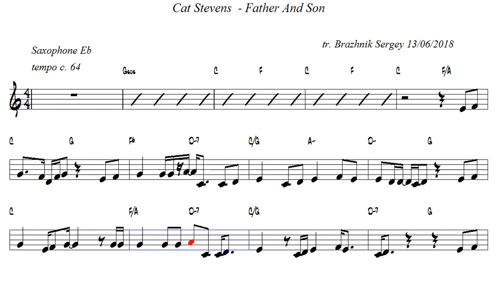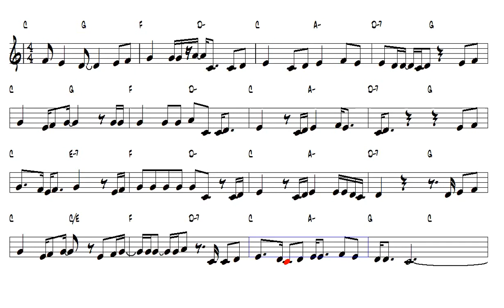Cat Stevens Father And Son Alto Sax 1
Arreglos, Edición y Montaje por: Brazhnik Sergey